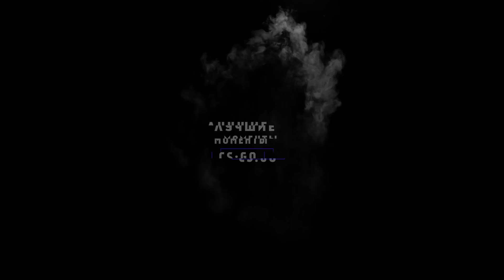Сумбурные раунды с неожиданной концовкой CS:GO 2022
🎵 Intro: Ansia Orchestra - Close To Flame
🎵 Outro:  Lights - Patrick Patrikios